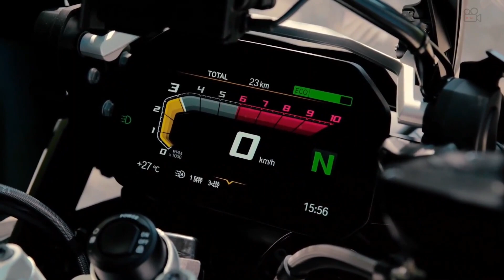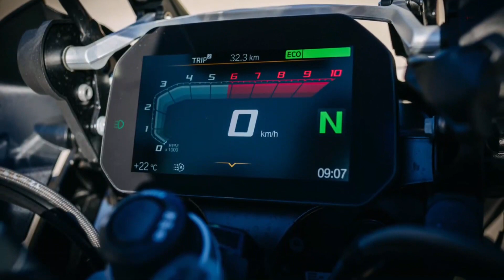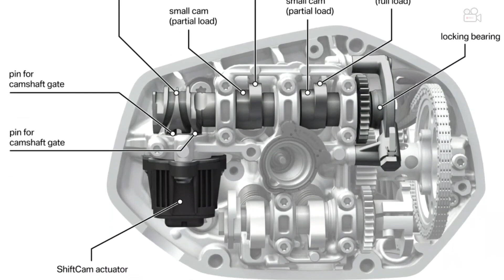2021 BMW R 1250 GS and R1250GS Adventure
2021 BMW R 1250 GS and R1250GS Adventure